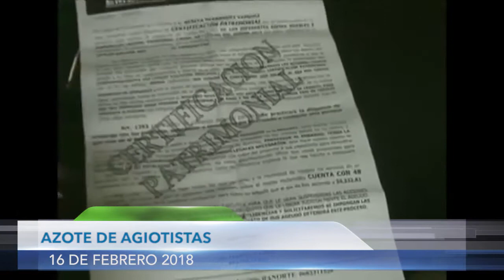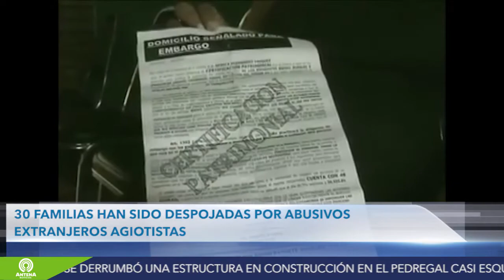Resumen Informativo 16/02/18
AntenaNoticias del 16 de Feberero de 2018